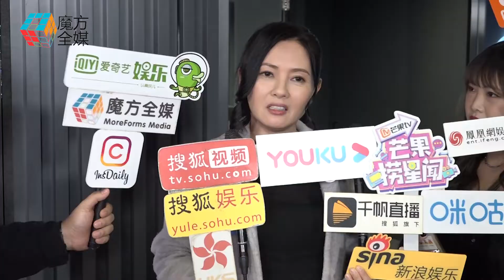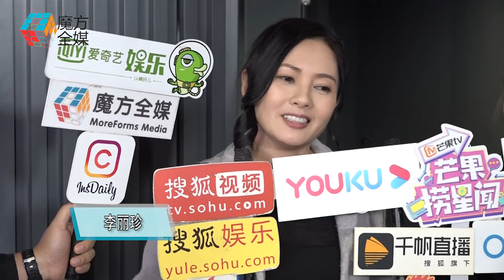自稱已放下離婚經歷 李麗珍：願給追求者機會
藝人李麗珍

12月2日在香港九龍灣

出席真人秀節目《一切從失婚開始》宣傳活動

節目中 李麗珍和一位男素人

結伴同遊台灣

並互相傾訴心聲

那會不會在不知不覺間

回憶起一些過往離婚的經歷呢